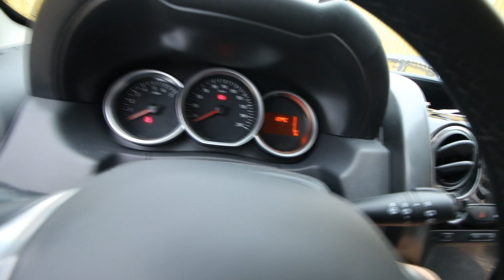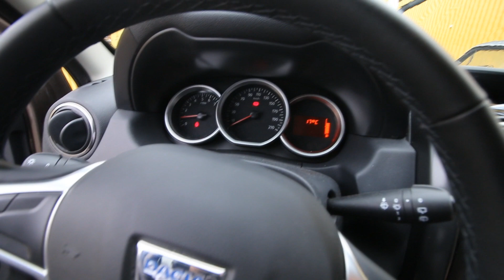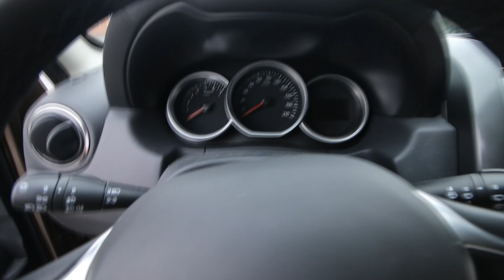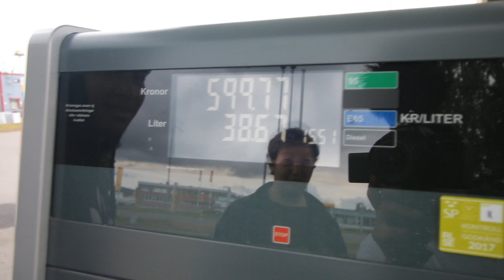Blir lurad i ett bilköp | VLOGG #445